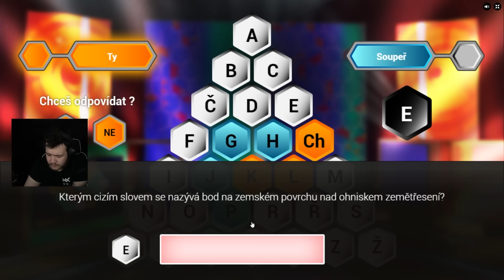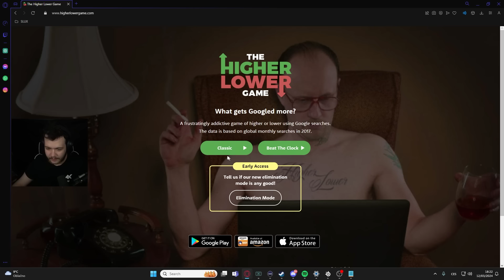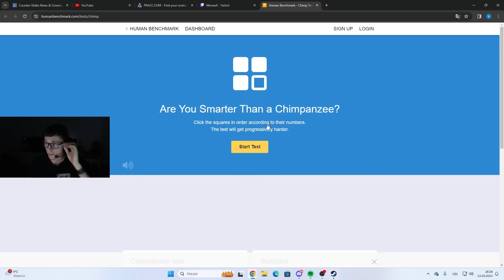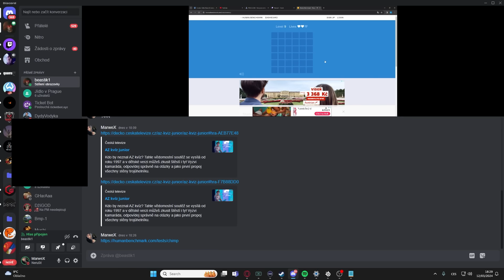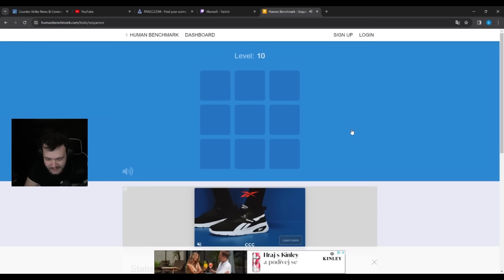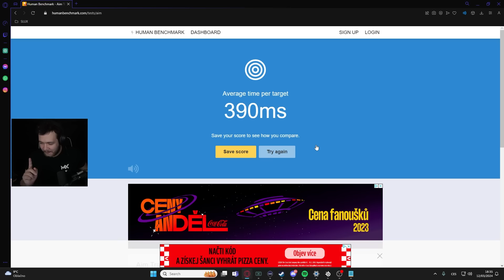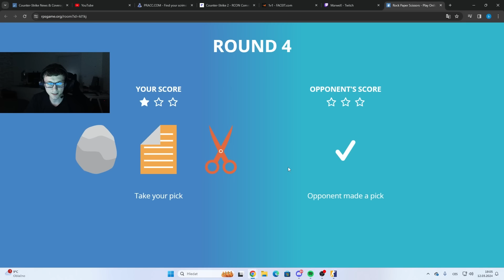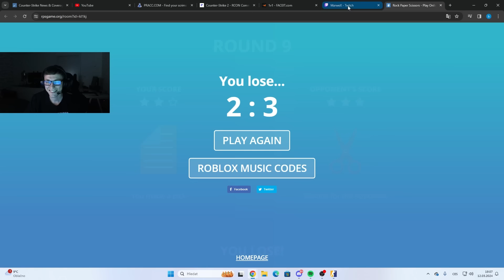VYZVAL JSEM CSGO PROFESIONÁLA!😱 | BRÁŠKA VS BRÁŠKA [MarweX&Beastik]